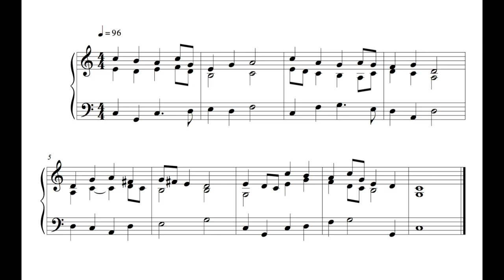Hymn - 20 October 16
This is the sixty-ninth, written on Thursday the 20th of October 2016.